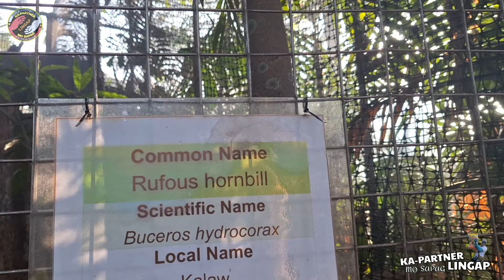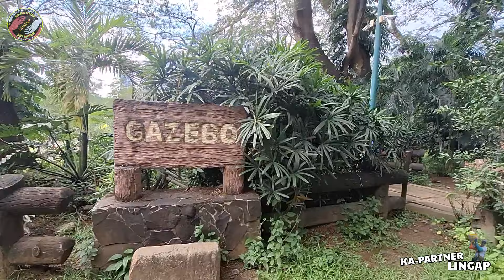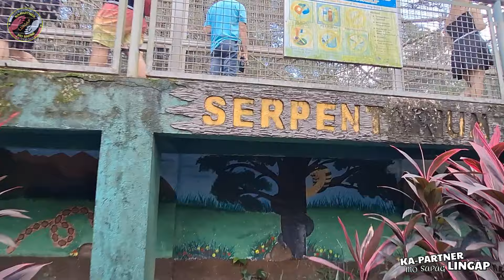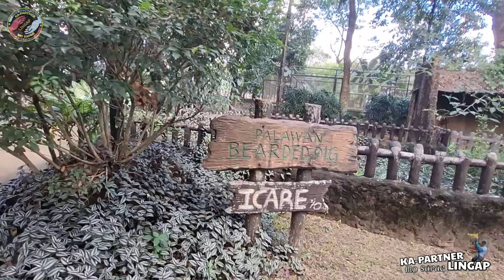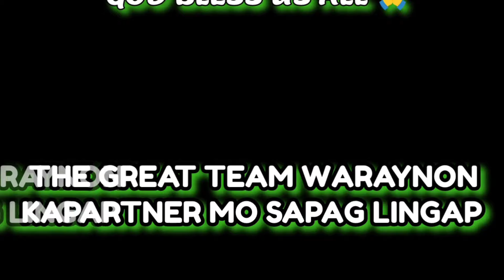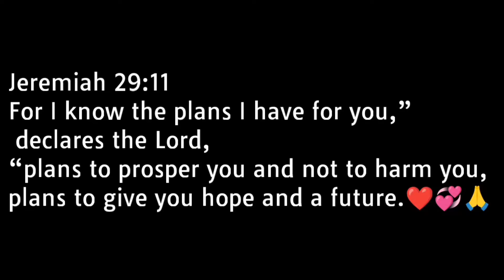WILDLIFE FAMILY BONDING